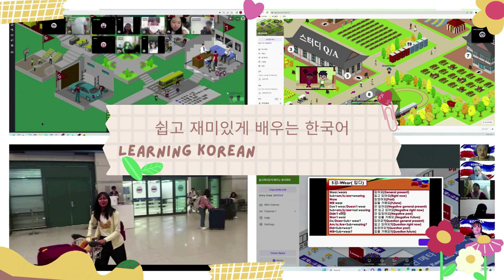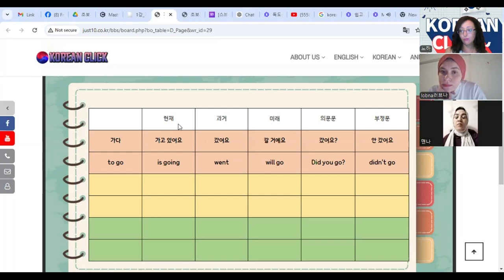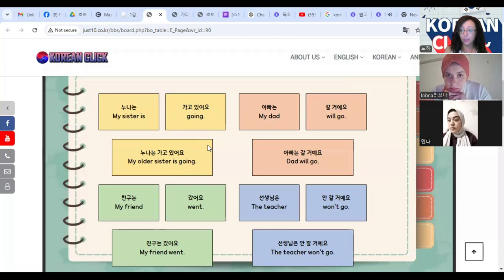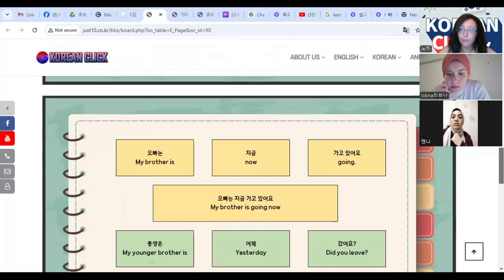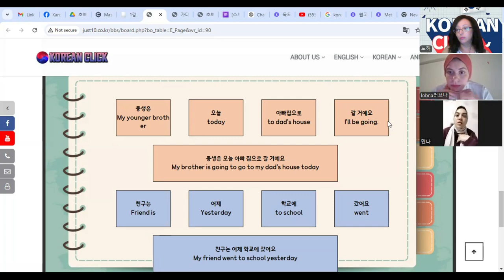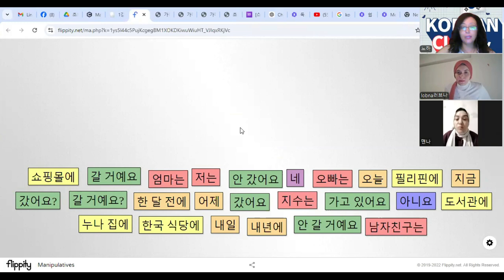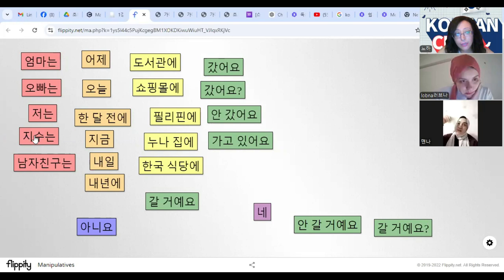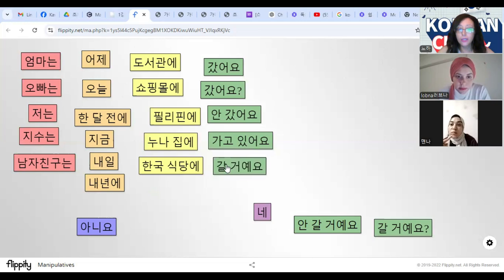"طرق سهلة لتكوين الجمل والتحدث للعرب"